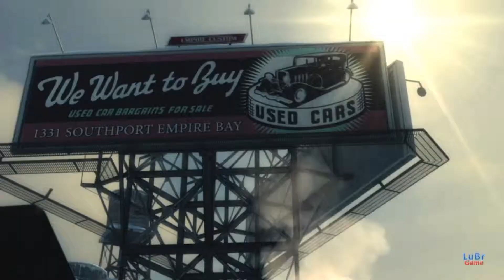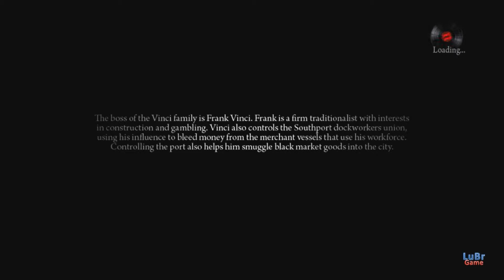Mafia 2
Mafia II é um jogo de ação-aventura em terceira pessoa, sequência de Mafia. Desenvolvido pela 2K Czech, conhecida anteriormente como Illusion Softworks, e publicado pela 2K Games. Anunciado originalmente em Agosto de 2007 na Leipzig Games Convention, foi lançado para PlayStation 3, Xbox 360 e PC em Agosto de 2010. Wikipédia
Data de lançamento inicial: 23 de agosto de 2010
Gênero: Jogo eletrônico de ação e aventura
Modo: Jogo eletrônico para um jogador
Projetista: Daniel Vávra
Plataformas: PlayStation 3, Xbox 360, Microsoft Windows, Mac OS Classic, macOS
Desenvolvedores: 2K Czech, Feral Interactive

Agradecimentos ao canal : GreenScreen Brasil